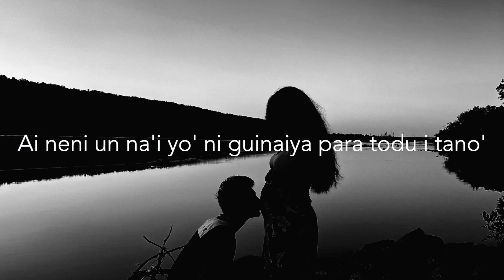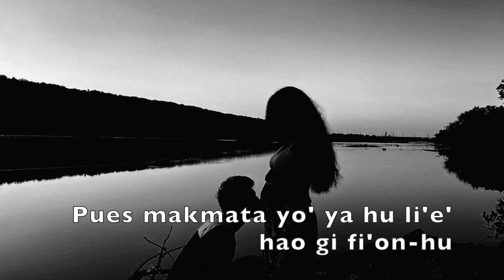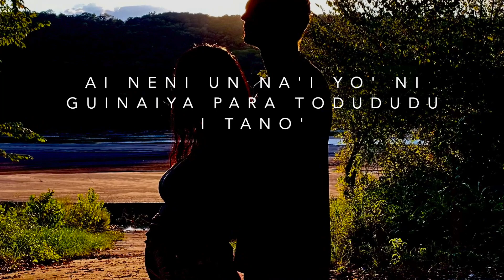Aziz Sabeti - Un sodda' yo'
English Translation:

I was lost at sea
And you found me
Oh baby, you saved my life
My heart is beating on account of my love for you
Oh you opened my eyes

Oh baby, you gave me love for all the people
Oh baby, you gave me love for all the earth

You took me in your heart
Oh I am extremely in love with you
Often, I dream of your beautiful eyes
Then, I wake up and I see you near me

I am happy everyday
Because I can embrace my sweetheart, you